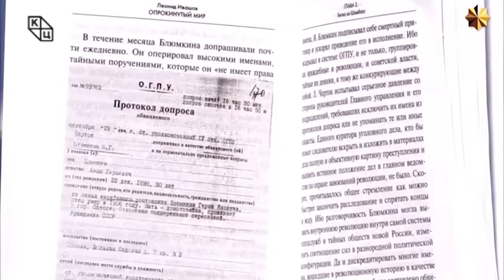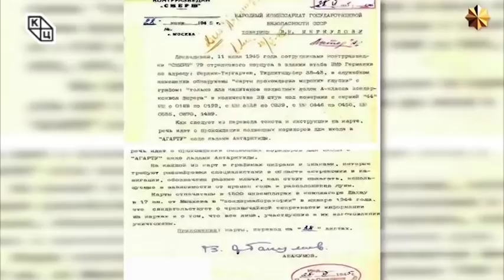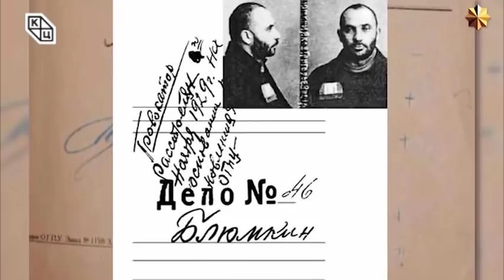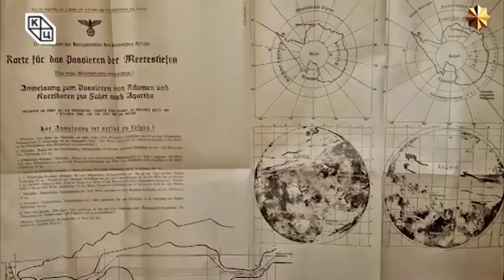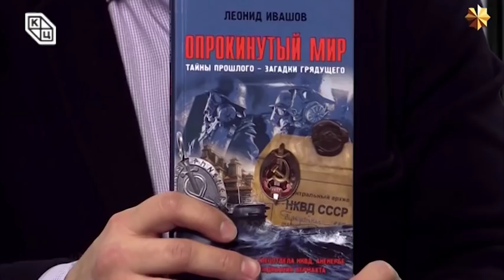Tribina „Izokrenuti svet – Tajna Drugog svetskog rata”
У оквиру циклуса „Разговори о геополитици” ,трибина „Изокренути свет – тајна Другог светског рата”, одржана je у четвртак 20. јула  2017. године у Клубу „Трибина младих” Културног центра Новог Сада. Aутор и предавач био је Милорад Вукашиновић, новинар и публициста.